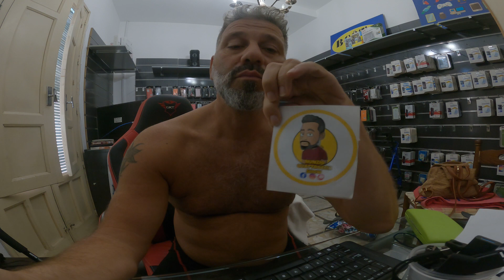Call-Center - Questa telefonata era una TRUFFA???